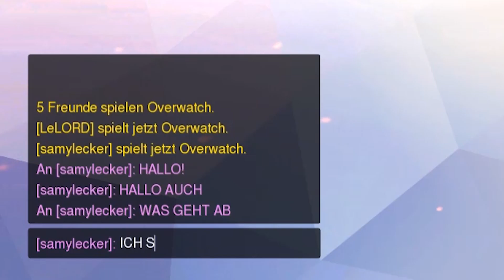Let's Play Nicht Minecraft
Montana Hog NE HE HE HE HE